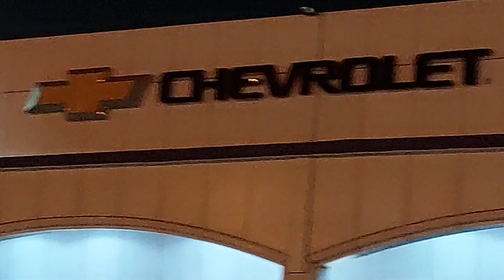one day work in alain UAE 🇦🇪